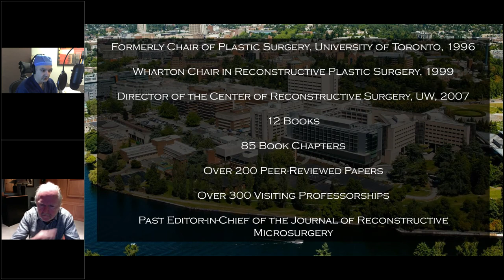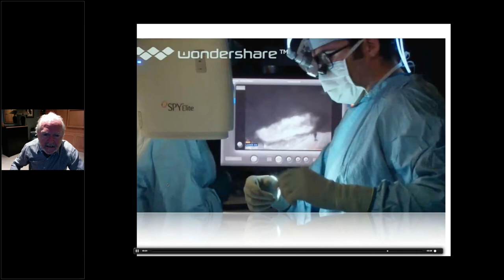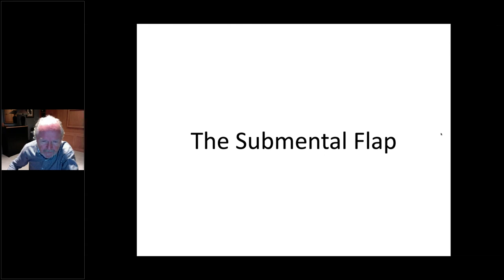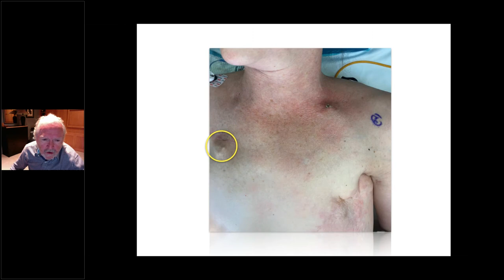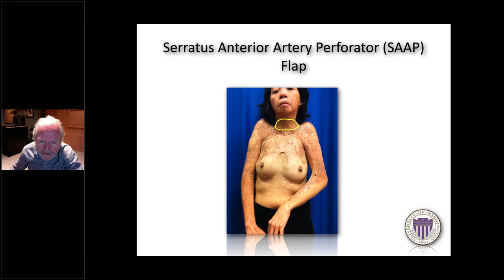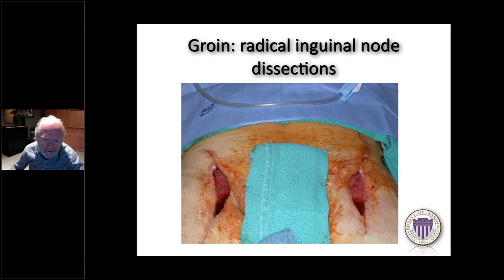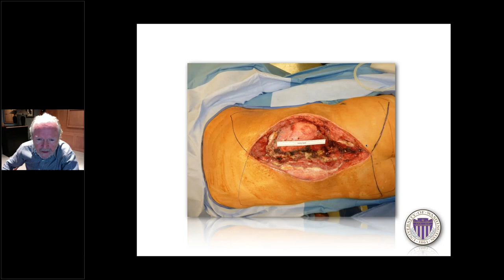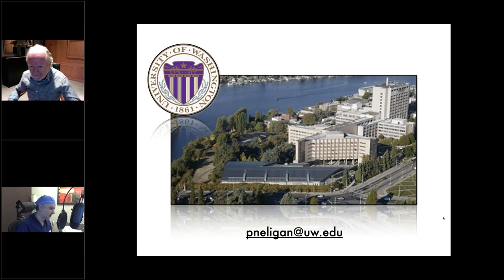Dr. Peter Neligan - Buncke Clinic Virtual Visiting Professor, June 12, 2020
Dr. Neligan discusses perforator flaps and how they fit into our reconstructive armamentarium.

for the entire Buncke Clinic Virtual Visiting Professor Series.